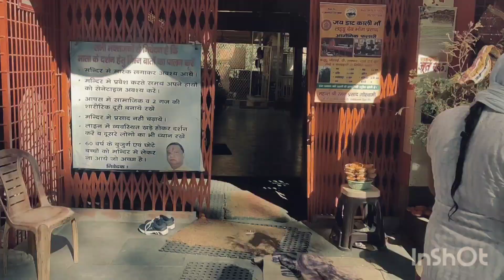Bike lene gaye aur dakka lgane lg gye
Drop a Gear and Disappear 😎